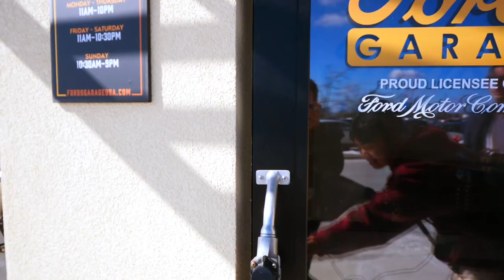Ford's Garage Opens in Novi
Cat's Eye News reporters Sky Ueki, John Baron, and Alec Tran take a look at Novi's newest dining establishment.